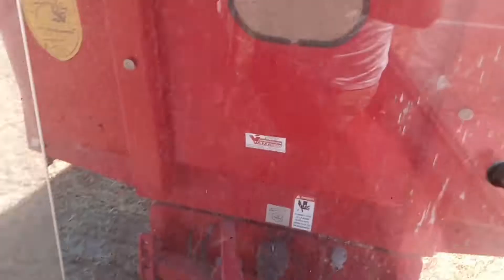MOISSON D'ORGE CHEZ MES COUSIN MASSEY FERGUSSON 34 ET CASE IH 946